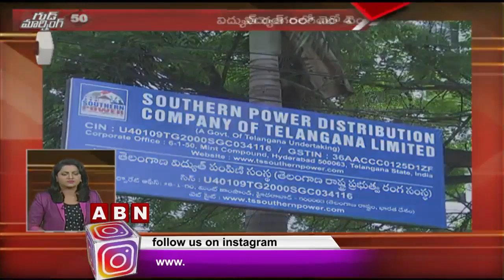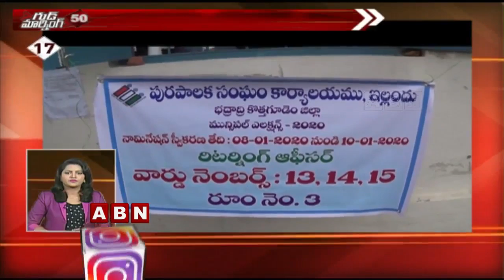Top 50 | Top News Headlines | News Live Updates | ABN Telugu